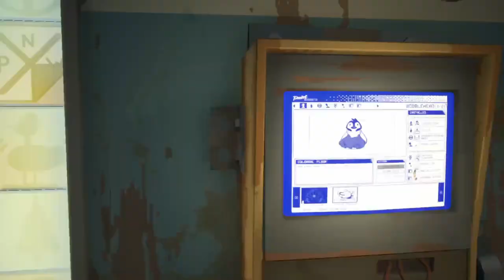The Mid Zone is worse than I Imagined Pacific Drive 12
I start my First quest into the middle zone proper and the anomalies in it are far worse than I expected. Hopefully this will be my last very laggy video. SO you can look forward to better quality videos soon.